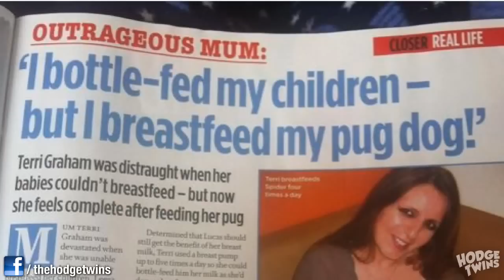Woman Breast Feeds Her Dog @hodgetwins react to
Hodgetwins Bio:
Keith and Kevin Hodge the Hodgetwins are famously known for their comedic commentary on the following Youtube channels Hodgetwins, Twinmusleworkout, AskHodgetwins and fastingtwins. They have earned a respectable 2.8 million loyal subscribers and grossed over 450 million views over these channels. YouTube Inaugural YouTubeBLACK Event To Support Creators Of Color really changed our outlook and we would like to thank youtube for holding such an event.